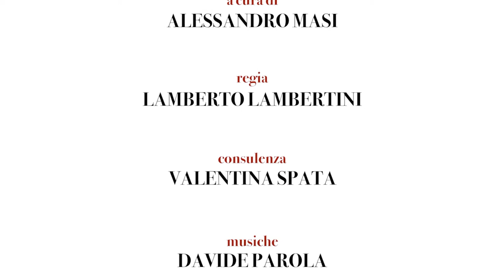Giulio Ferroni - Natalia Ginzburg - Scrittrici Italiane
Il critico e storico della letteratura Giulio Ferroni, Professore emerito di Letteratura Italiana all'Università Sapienza di Roma e Consigliere centrale della Società Dante Alighieri, offre in queste brevi videolezioni una panoramica sulle scrittrici italiane dal Medioevo ad oggi.
Un tema molto attuale: come si sa, infatti, per secoli le donne sono state emarginate totalmente dall'universo della cultura e solo nel Novecento ne sono emerse alcune, anche con risultati eccezionali. Se, dunque, ci sono pochissimi esempi di autrici nei primi secoli della nostra letteratura, ne avremo di grandissime invece nella contemporaneità.
Ferroni completa il percorso facendo una riflessione sul valore della presenza femminile nella storia letteraria italiana e ricordando che alcuni grandi risultati sono stati raggiunti solo recentemente: oggi la critica e la cultura femminista insistono molto su questo punto, andando alla ricerca e scoprendo autrici che sono state dimenticate dalla storia, oggi riproposte all'attenzione del pubblico e della critica.

10 Videolezioni di Giulio Ferroni

“Scrittrici italiane”
1) Introduzione
2) Medioevo
3) Cinquecento/Seicento
4) Poetesse del Cinquecento
5) Settecento/ottocento
6) Primo Novecento
7) Lalla Romano
8) Natalia Ginzburg
9) Elsa Morante
10) Annamaria Ortese
11) Verso il presente

- Letteratura
- Lingua italiana
- Storia
- Dante: l’uomo e l’opera
- Dante 2021